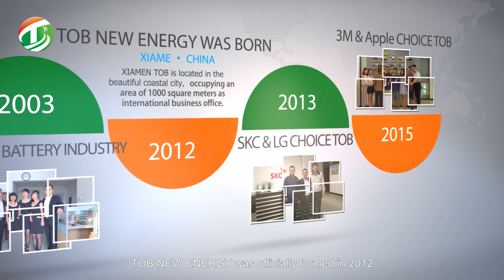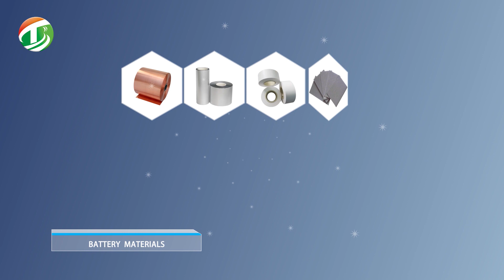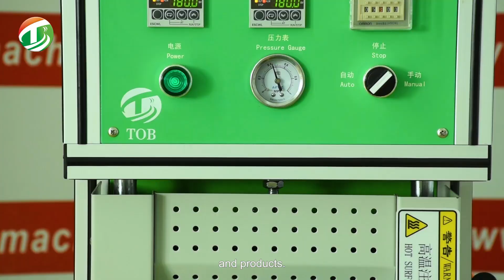TOB NEW ENERGY — professional lithium-ion battery equipment and solutions supplier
TOB NEW ENERGY is a high-tech enterprise specialized in high-end equipment of lithium battery and supercapacitor, it has always been focusing on the development and operation of lithium battery and its peripheral products, such as lithium ion battery production line, battery pilot production line, battery lab research equipment, battery automatic equipment, lithium ion supercapacitor equipment, lithium ion battery material, etc.

Providing customers with reliable, efficient and high quality lithium battery solutions.